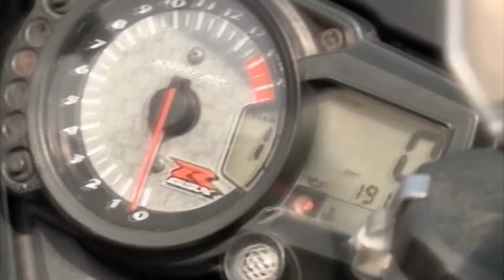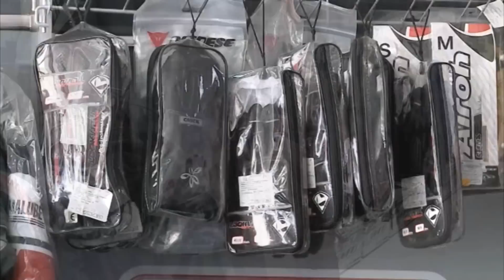Светот на сообраќајот: Градски метеж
Во ова издание се посветува посебно внимание на функционирањето на мотоциклите во секојдневниот градски метеж